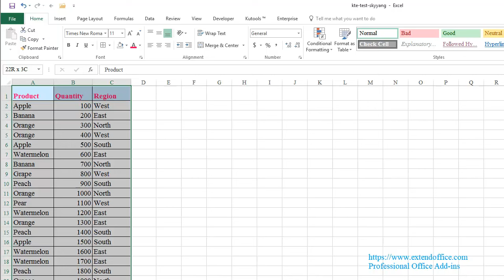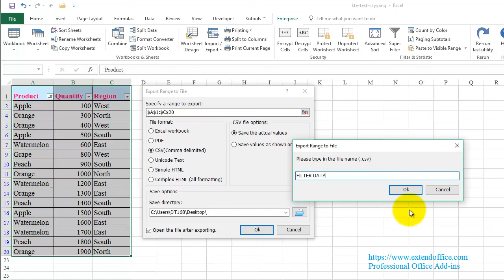Save / Export only filtered data from Excel to CSV / PDF / TXT / THML file with Kutools for Excel